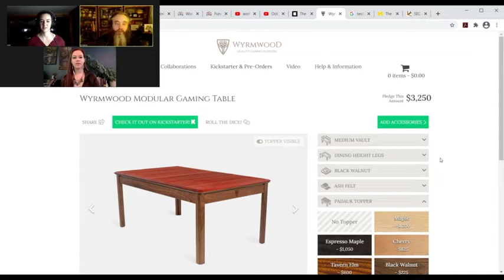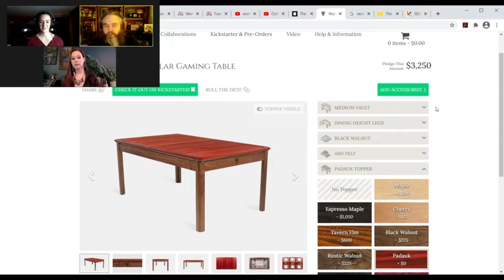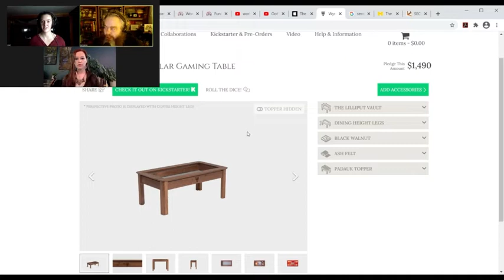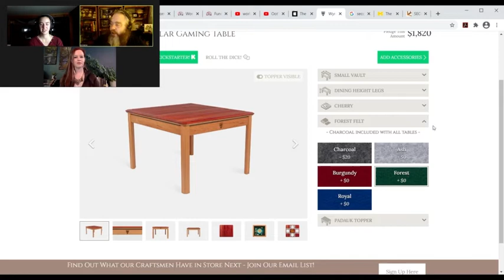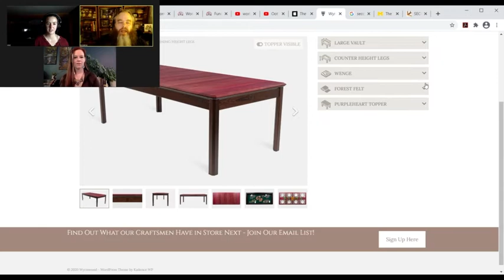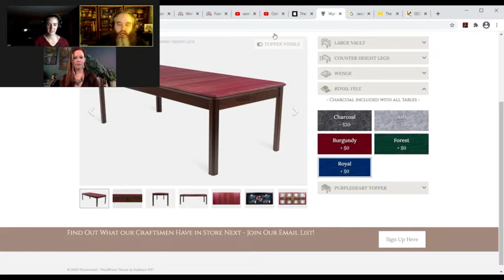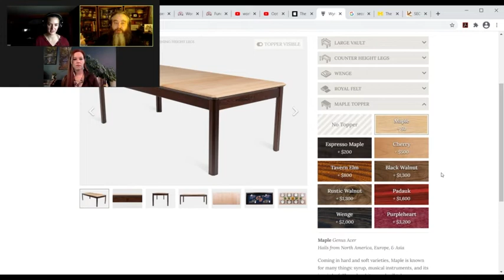Pat Rothfuss Talks to Marian Call and Vi Hart During The Worldbuilder 2020 EOY Fundraiser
Pat welcomes Marian Call and Vi Hart on to his Twitch stream to gab about music, creating a song, and the 2020 EOY Worldbuilders Fundraiser.